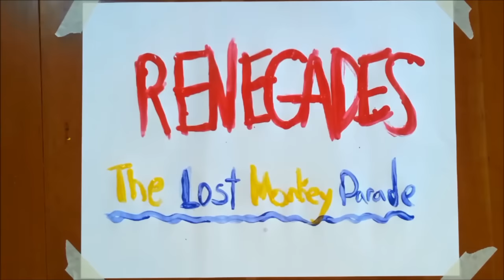The Lost Monkey Parade - Renegades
Music video by The Lost Monkey Parade performing Renegades.

Produced by Thornwall Studios.

Band Members:
Vocals & Piano - Evan Charles
Ukulele - Brian Kerchner
Drums - Nick Charles
Bass - Zachary Gochnauer
Trumpet - Luke Martin